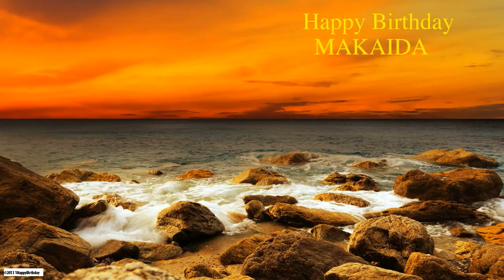Makaida Birthday Nature